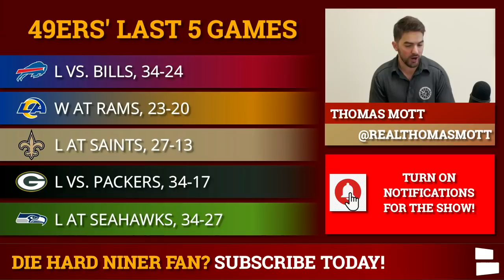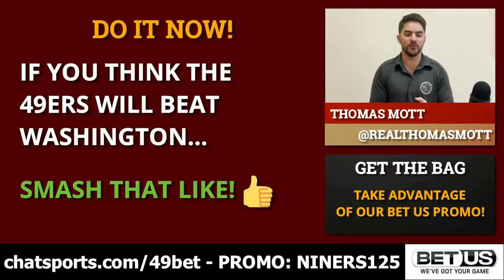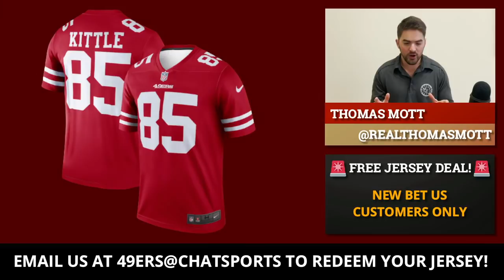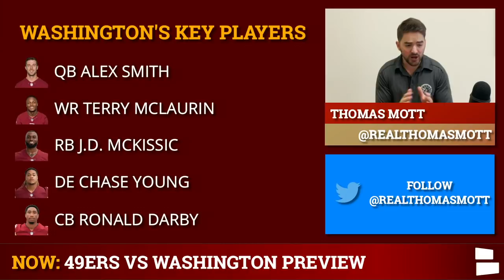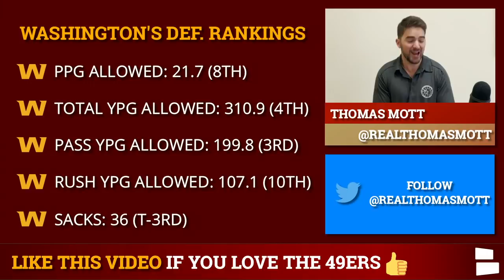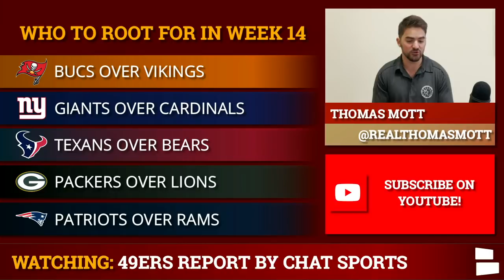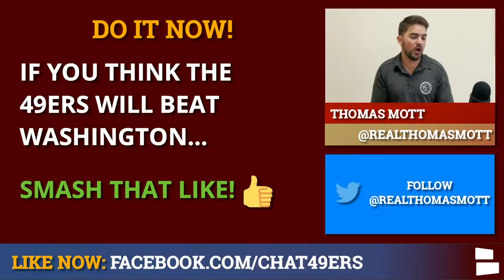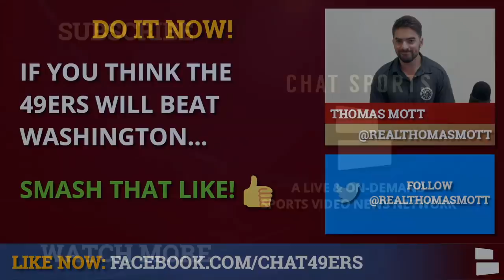49ers vs. Washington: Preview & Prediction, NFL Playoff Picture, NFC Standings | Week 14 Analysis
San Francisco 49ers vs. Washington Football Team preview, prediction, breakdown and analysis on today’s show! The 49ers and Washington both sit at 5-7, on the outside of the playoff picture. Who will take home this NFL Week 14 matchup? 49ers vs. Washington should be a fun one, and host Thomas Mott gets you ready with a full breakdown and preview on this episode of the 49ers Report!

49ers Rumors and News is heating up with the NFL playoffs fast approaching. On the injury front, the Washington Football team will likely be without RB Antonio Gibson, who is dealing with turf toe. Washington’s offense will heavily feature Terry McLaurin, so can Richard Sherman and Jason Verrett hold down the backside of that 49ers defense?

The NFC Playoff Picture is in full view as teams are starting to fill up their spots in the Wildcard round. San Francisco needs to win out in order to have a shot at the NFL playoffs. Nick Mullens and Raheem Mostert will have to play their best ball down the stretch to make it happen.

For more on this weekend’s matchup, join us Thursday afternoon for our LIVE show on YouTube or on our 49ers Facebook

Follow Thomas Mott on Twitter for more 49ers updates as the game approaches

Keep up with the San Francisco 49ers on the Chat Sports